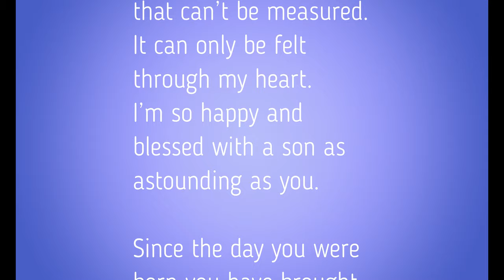OLUYEMI TV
This video is dedicated to my son SAMUEL on this very day of his birth date